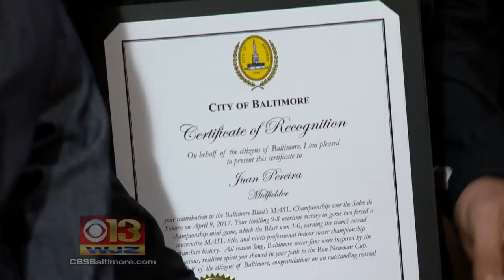Blast Day in Baltimore: Local Soccer Team Repeats as Champs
Mary Bubala reports.